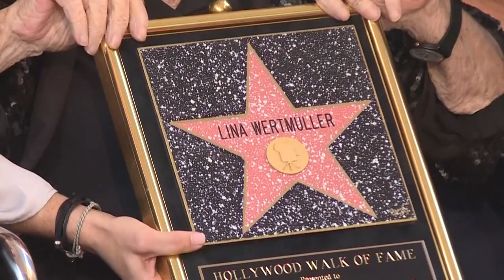Muere la italiana Lina Wertmüller, la primera mujer en ser nominada al Óscar a la mejor dirección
En 2019 ganó el Oscar honorífico por toda su carrera. Dirigió decenas de películas llenas de sensibilidad y sarcasmo.